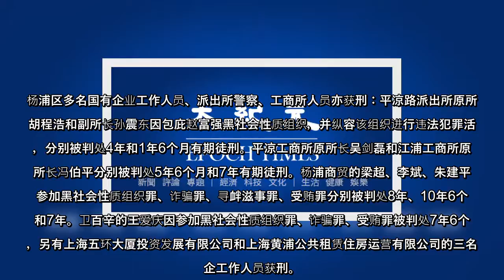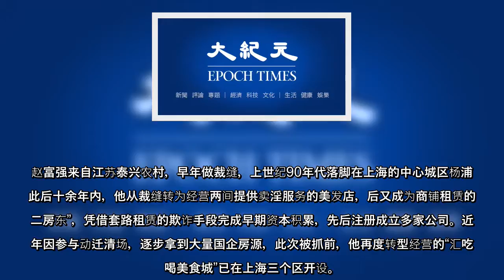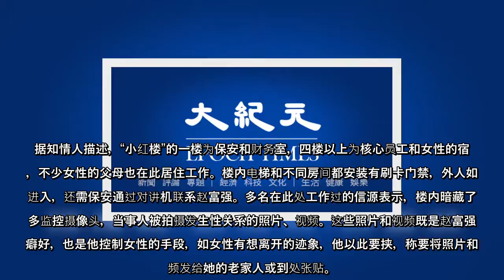《财新周刊》最新一期报导，深度揭秘上海杨浦区政法系统的黑幕——他们与黑社会性质组织成员赵富强长期沆瀣一气，后者向前述人员行贿或利用女性提供性贿赂等，还有国企高管和警方人员亦被赵富强“搞定”。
【大纪元2021年01月18日讯】《财新周刊》最新一期报导，深度揭秘上海杨浦区政法系统的黑幕——他们与黑社会性质组织成员赵富强长期沆瀣一气，后者向前述人员行贿或利用女性提供性贿赂等，还有国企高管和警方人员亦被赵富强“搞定”。
2020年9月22日，47岁的上海誉升投资管理有限公司（简称“誉升投资”）的实际控制人赵富强等38名被告人犯组织、领导、参加黑社会性质组织、强奸、组织卖淫、诈骗、强迫交易、受贿、行贿等罪一案宣判。
根据判决书，赵富强在黄浦江北侧的杨浦区许昌路租用的办公楼等地，通过暴力等方式组织安排多名女性，长期提供吃请、嫖宿、行贿。出入此处的不仅有官员，也有国企工作人员，该场所亦被坊间称为“小红楼”。资本和人脉的积累，使得赵富强日渐膨胀，号称在“杨浦没有搞不定的”。
判决书显示，赵富强因组织领导黑社会性质组织、强奸、诈骗、寻衅滋事、强迫交易、敲诈勒索、盗窃、组织卖淫、聚众淫乱、行贿等十宗罪被判死缓并限制减刑。其余37人分别被判处2年6个月到20年有期徒刑不等，其中赵富强的多名前妻、与赵富强育有子女的女性也获刑8年6个月至20年不等，另有多名上述女性的亲友被判刑。
一审宣判后赵富强提起上诉，二审开庭审理此案，2020年12月30日宣判维持原判。
赵富强案发后，牵扯出至少13名当地官员和国企干部，更引发上海市杨浦区政法系统“地震”。陆续宣判的关联案件披露，杨浦区委原常委、政法委原书记卢焱因受贿、贪污、包庇、纵容黑社会性质组织罪，一审被判处有期徒刑17年；杨浦区法院原院长任涌飞因受贿、纵容黑社会性质组织罪，一审被判有期徒刑7年6个月，二审维持原判；上海市公安局杨浦分局原副局长岑宏权也已落马。
杨浦区多名国有企业工作人员、派出所警察、工商所人员亦获刑：平凉路派出所原所长胡程浩和副所长孙震东因包庇赵富强黑社会性质组织，并纵容该组织进行违法犯罪活动，分别被判处4年和1年6个月有期徒刑。平凉工商所原所长吴剑磊和江浦工商所原副所长冯伯平分别被判处5年6个月和7年有期徒刑。杨浦商贸的梁超、李斌、朱建平因参加黑社会性质组织罪、诈骗罪、寻衅滋事罪、受贿罪分别被判处8年、10年6个月和7年。卫百辛的王爱庆因参加黑社会性质组织罪、诈骗罪、受贿罪被判处7年6个月，另有上海五环大厦投资发展有限公司和上海黄浦公共租赁住房运营有限公司的三名国企工作人员获刑。
201 ...